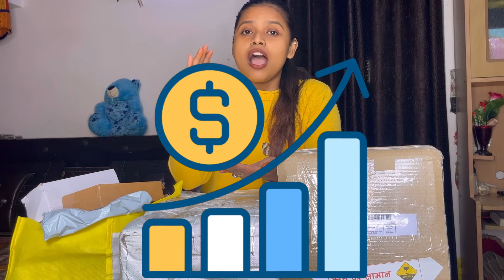Collaboration kese kare🥹| PR kese milta hain |Barter collab or Paid Collab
इंस्टाग्राम रीलों पर कोलाब कैसे करें?

ब्रांड की ईमेल आईडी आपको ब्रांड की वेबसाइट या इंस्टाग्राम प्रोफाइल पर आसानी से मिल जाएगी. इसके अलावा आप इस ईमेल टेम्प्लेट को डायरेक्ट मैसेज (DM) भी कर सकते हैं. इसके बाद शुरुआत में आपको 10 में से 4 ब्रांड का रिप्लाई जरूर आ जाएगा और अगर वो कोलेबरेशन कर रहे होंगे तो वो आपको डिटेल्स भेज देगी.

Dm on Instagram for more details👈